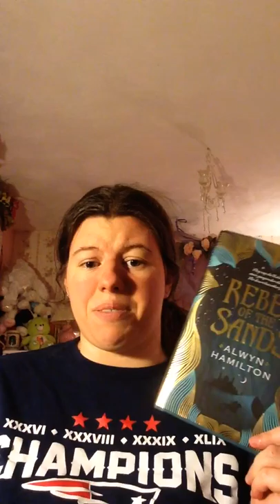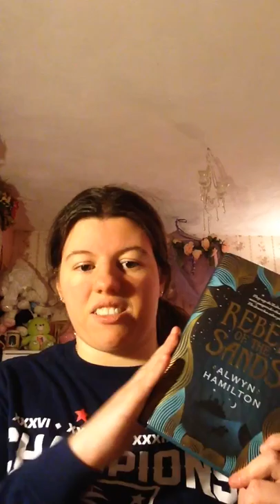June Wrap up and Exciting Announcement!